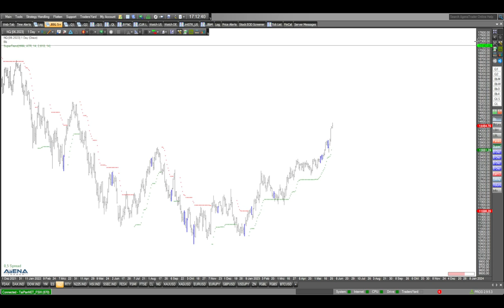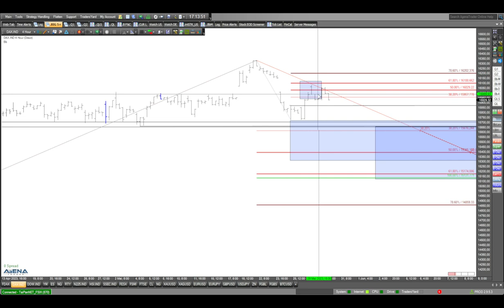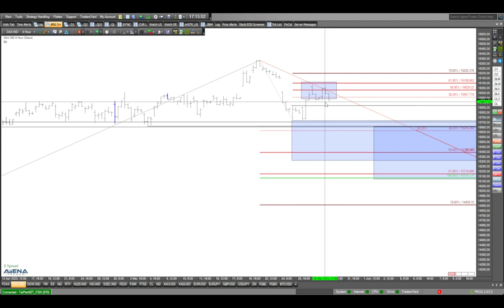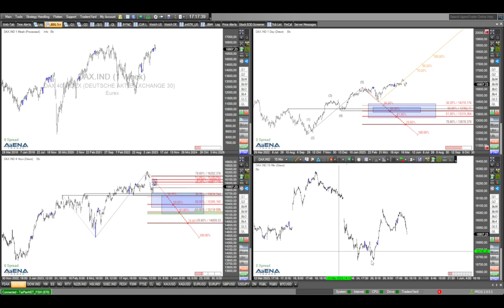Dax und US-Indizes - detaillierter Blick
Im folgenden Video werfe ich einen detaillierten Blick auf die aktuelle Lage und Chancen bei Dax, S&P 500, Nasdaq und Dow Jones.